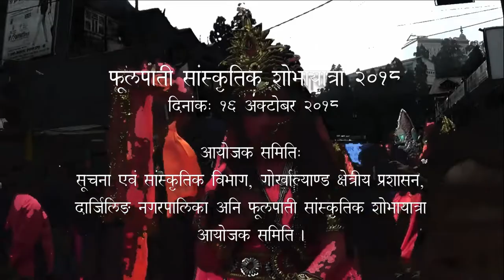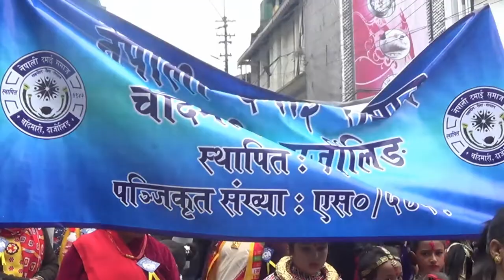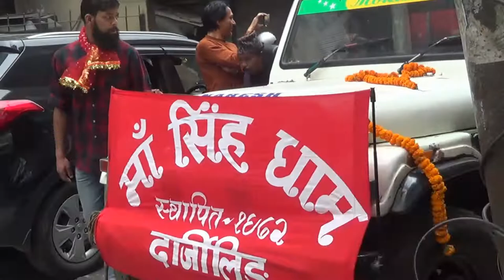फूलपाती शोभायात्रा २०१८ दार्जिलिङ भाग (१)